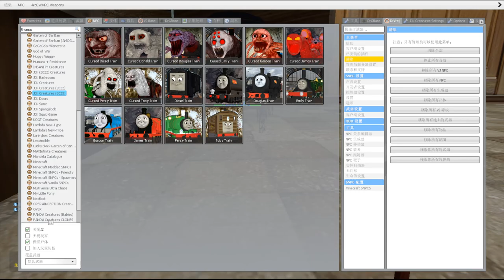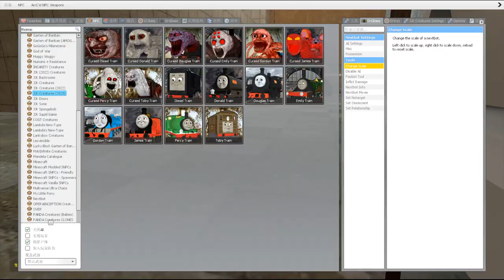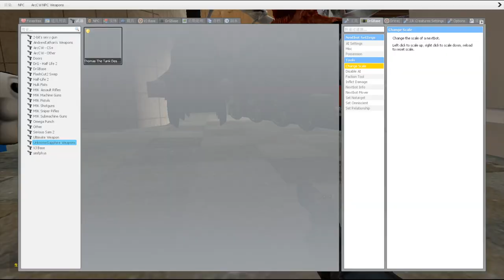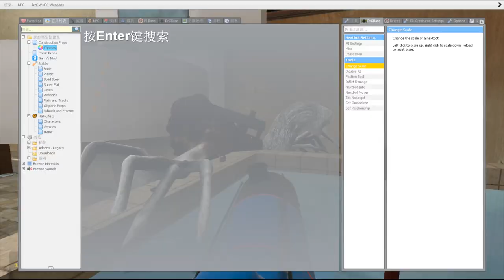Destroyed All Thomas & Friends in Bathroom [Garry's Mod]